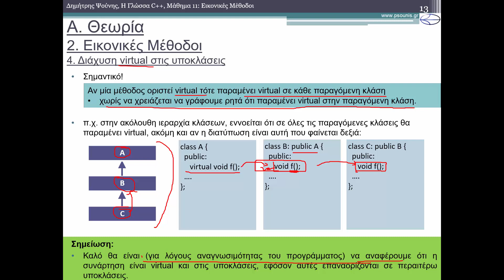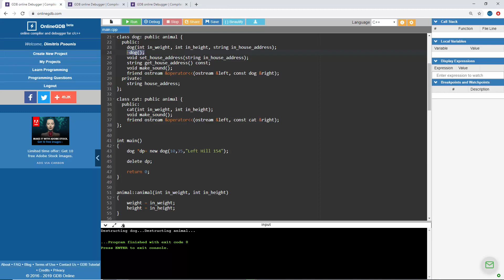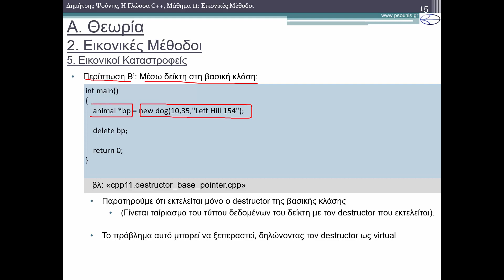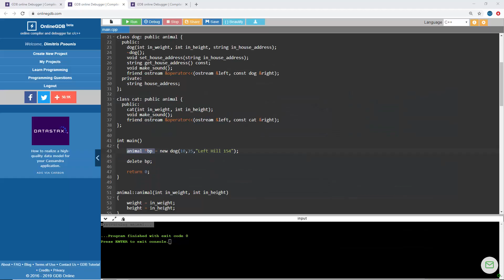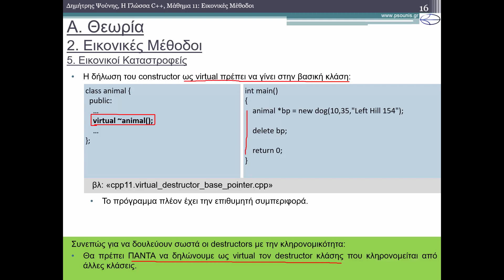Η ΓΛΩΣΣΑ C++ - ΜΑΘΗΜΑ 11 - ΕΙΚΟΝΙΚΕΣ ΜΕΘΟΔΟΙ - Θεωρία (3/4) - virtual destructor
ΠΕΡΙΕΧΟΜΕΝΑ ΒΙΝΤΕΟ
Α. Θεωρία
2. Εικονικές Μέθοδοι
2.4. Διάχυση virtual στις υποκλάσεις
2.5. Εικονικοί Καταστροφείς
ΠΕΡΙΕΧΟΜΕΝΑ ΜΑΘΗΜΑΤΟΣ:
Α. Θεωρία
1. Επαναορισμός Μεθόδων
1.1. Υπέρβαση (overriding) Μεθόδων
1.2. Δείκτες και Αναφορές σε Αντικείμενα
2. Εικονικές Μέθοδοι
2.1. Ορισμός Μεθόδου Κλάσης ως εικονικής
2.2. Παράδειγμα Ορισμού Εικονικής Μεθόδου
2.3. Ισχύει μόνο για δείκτες/αναφορές!
2.4. Διάχυση virtual στις υποκλάσεις
2.5. Εικονικοί Καταστροφείς
3. Αφηρημένες Κλάσεις
3.1. Αμιγώς Εικονικές Μέθοδοι
3.2. Παράδειγμα
Β. Ασκήσεις